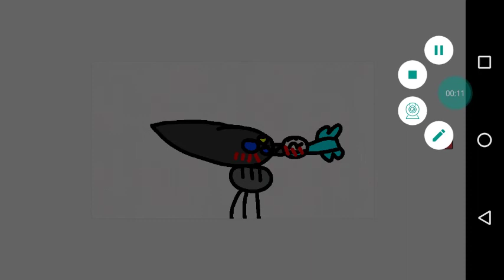TRIPOD KISS MOTHRA